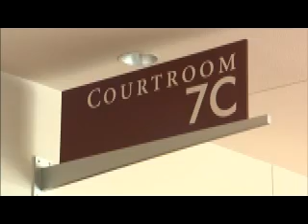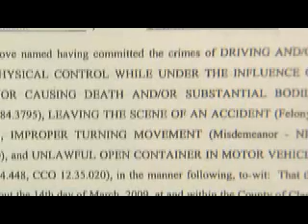dui dilemma-low broadband.wmv